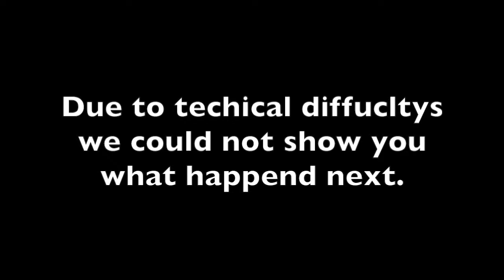Nate Helland Thanksgiving